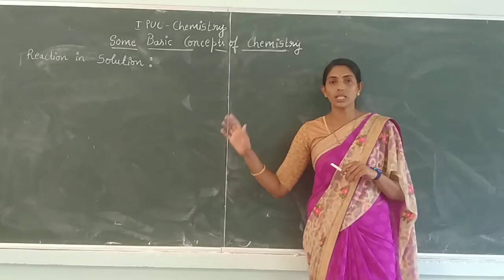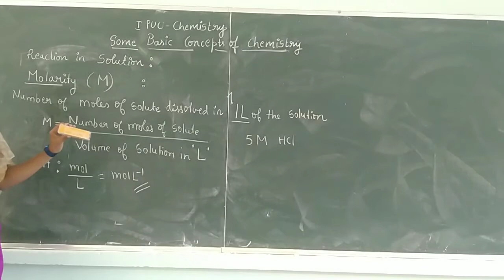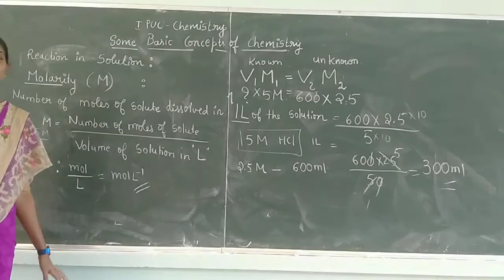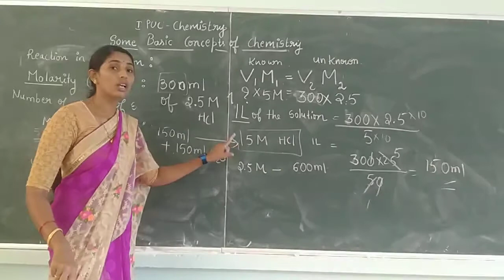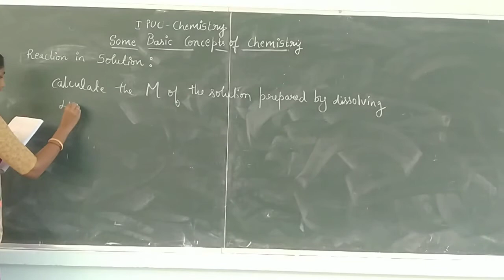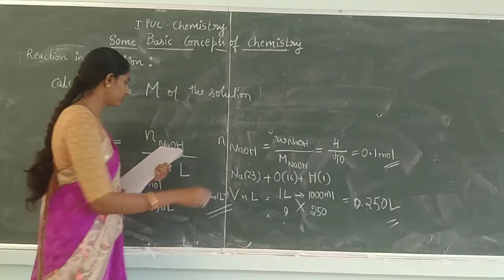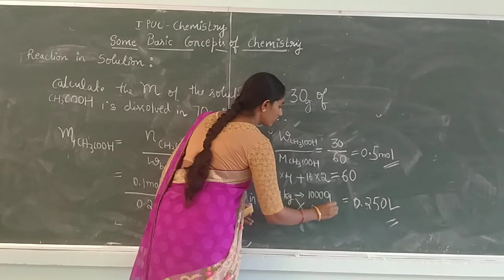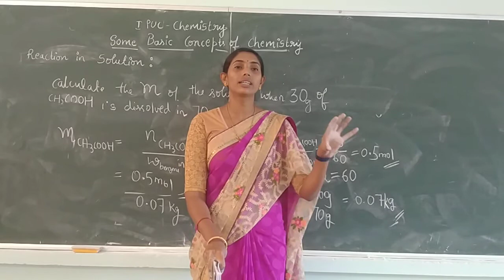I PUC - CHEMISTRY:BY Ms. NAMITHA B.L.